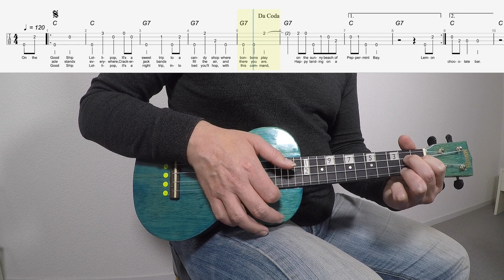Good Ship Lollipop ukulele Chords Level 4